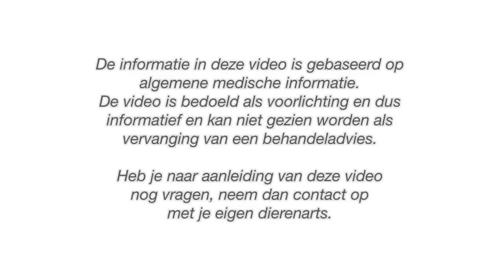Herpes | Honden | 100 Seconden Dierenarts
100 Seconden Dierenarts - Herpes bij honden. Kijk voor meer 100 Seconden video's op